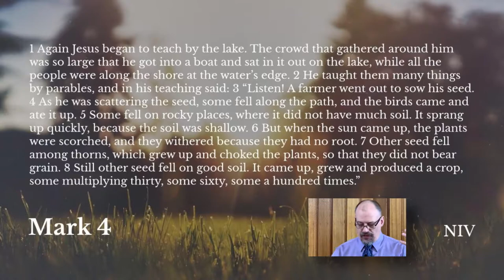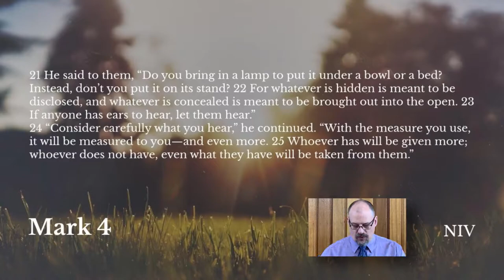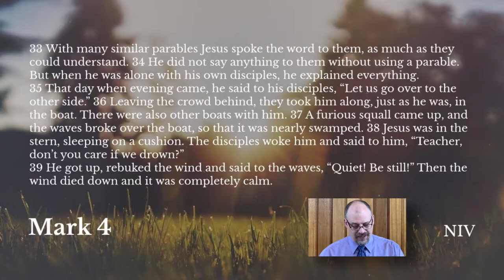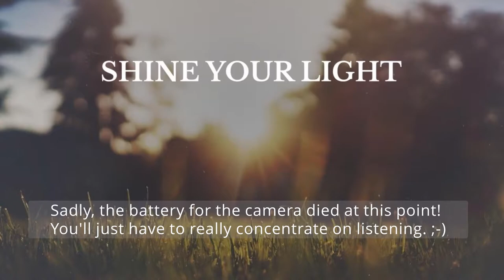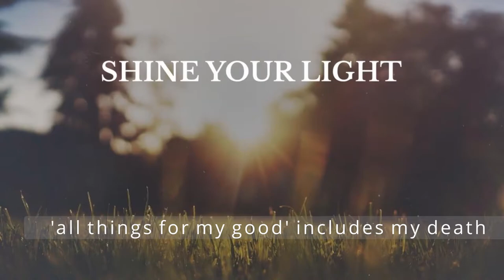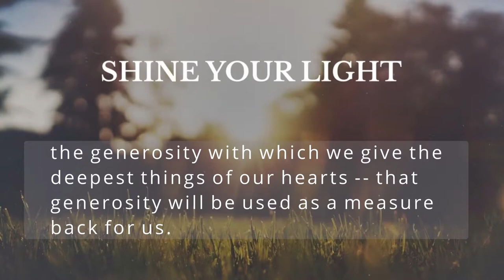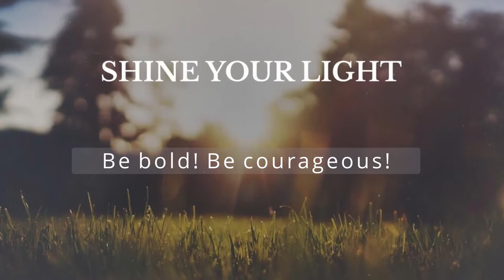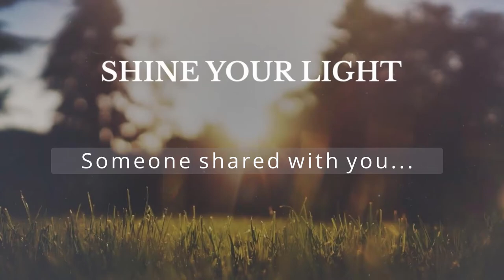Sermon: The Gospel According to Mark, Part 5 -- Shine Your Light